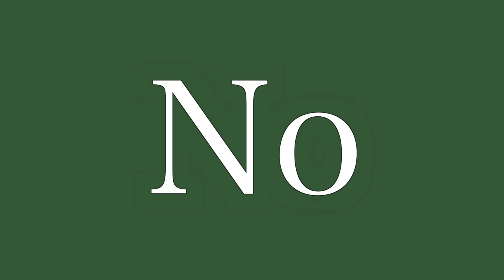Why didn't Britain fight in Vietnam? (Short Animated Documentary)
James Bisonette
Richard Wolfe
Franco La Bruna
Kevin Sanders
Daniel Lambert
Chris Fatta
Joshua
Andrew Niedbala
Mitchell Wildoer
anon
Cornel
Danny Anstess
Blaine Tillack
Matthew
Will Davis-Coleman
Bernardo Santos
William Foster
Norman A. Letterman
Shaun Pullin
Perry Gagne
Joooooshhhhh
Henry Rabung
Paul
Armani_Banani
Byzans_Scotorius
Jeffrey Schneider
FuzzytheFair
Spencer Smith
João Santos
Richard Manklow
William Olson
Andrew Keeling
Rbj
Chance Cansler
Mark Bevan

TL:DW - Had no money. The war was unpopular. Dodged a bullet.

Sources:

A Decision Delayed: Britain's Withdrawal from South East Asia Reconsidered, 1961-68 by Matthew Jones in: The English Historical Review, Vol. 117,  No. 472 (June 2002).

No Secrets Between ‘Special Friends’: America’s Involvement in British Economic Policy, October 1964-April 1965 by Raj Roy in: History, Vol. 89, No.3 (July 2004).

The Johnson Administration and the British Labour Government: Vietnam, the Pound and East of Suez by John Dumbrell in: Journal of American Studies, Vol. 30, No.2, Part 2. (August 1996).

The Johnson Administration and the Recruitment of Allies in Vietnam, 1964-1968 by Jonathan Colman and J. J. Widén in: History, Vol. 94, No. 4 (October 2009).